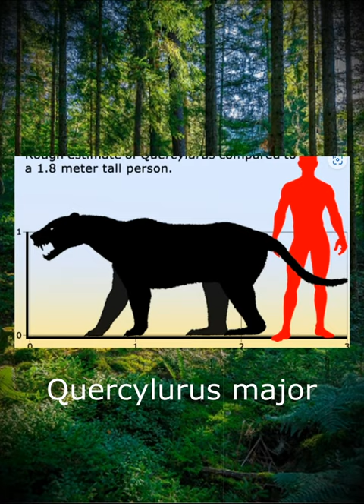Quercylurus major: The Big cat before Big Cats (Nimravids)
Here we take a look at the largest member of the Nimravid family. Quercylurus major was a cat like predator that roamed France during the Oligocene epoch. It grew to the size of a modern day lion or tiger and had fierce Sabre teeth which would have allowed it to take down large prey such as Chalicotheres or other odd toed ungulates.

Ultimately, the Nimravids as a whole died out by the end of the Miocene epoch. Being replaced by true felids.